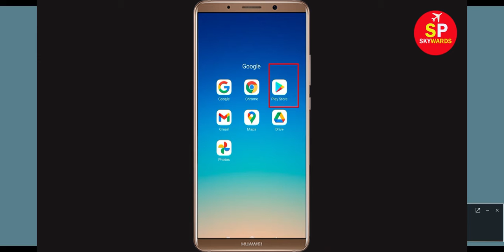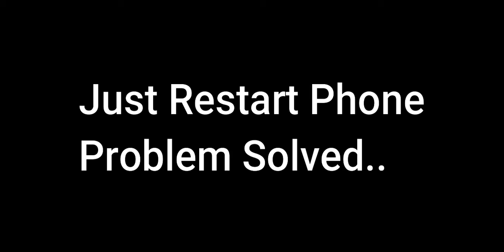How to Fix Unfortunately Roblox Has Stopped Problem Solved in Android & Ios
In this video, i will show you How to Fix Unfortunately, Roblox Has Stopped Problem Solved in Android & Ios. If you are facing same problem then it will help you to get rid of this problem.